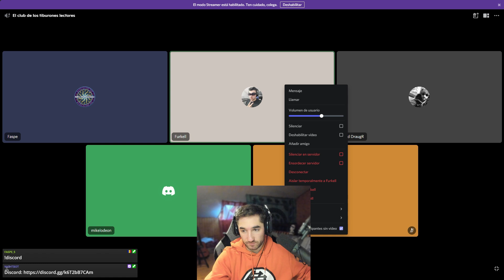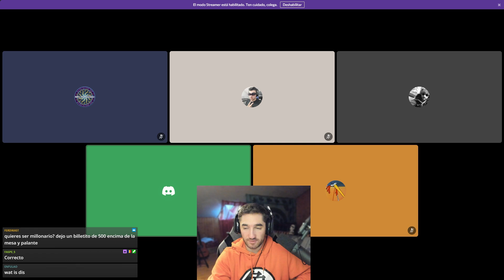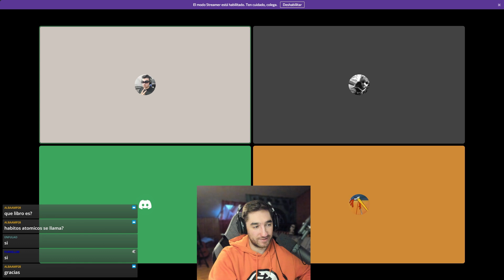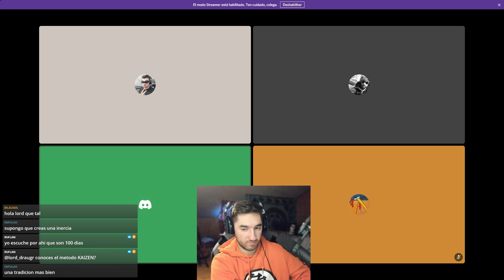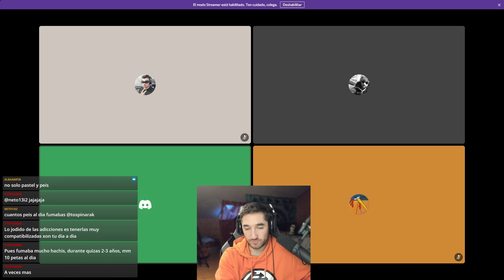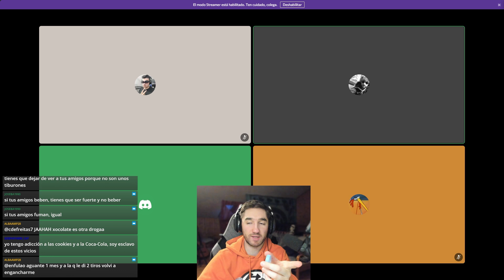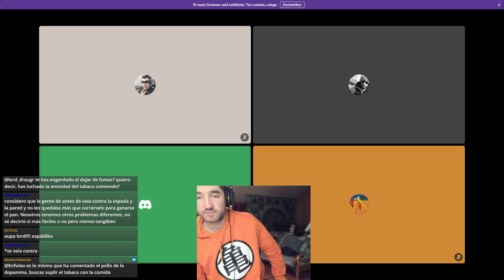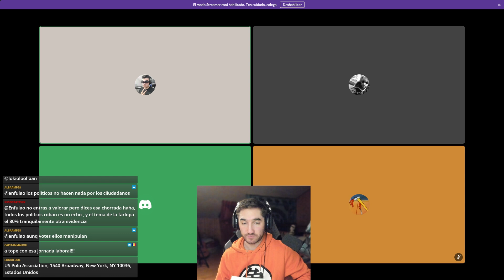Club de lectura II: "Hábitos atómicos"